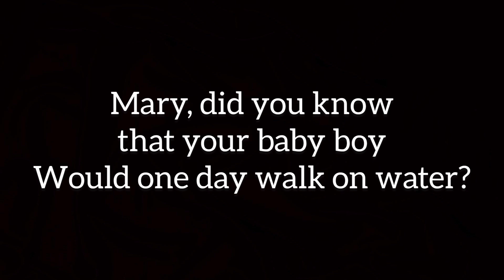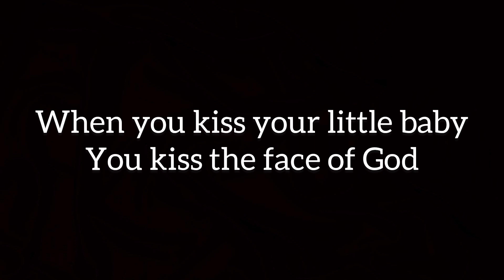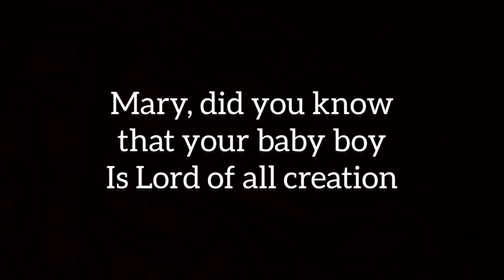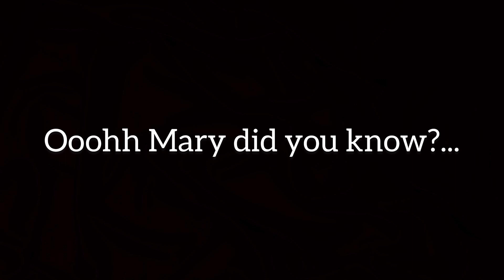Mary Did You Know? Karaoke